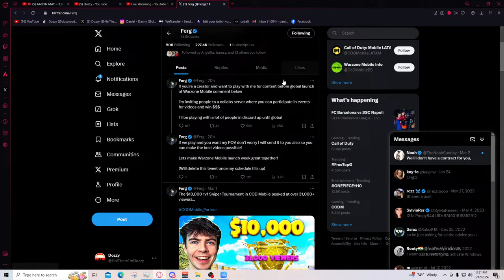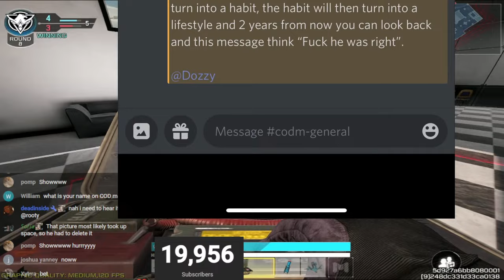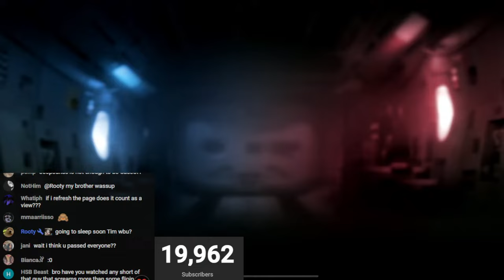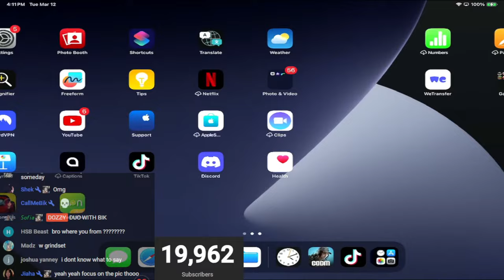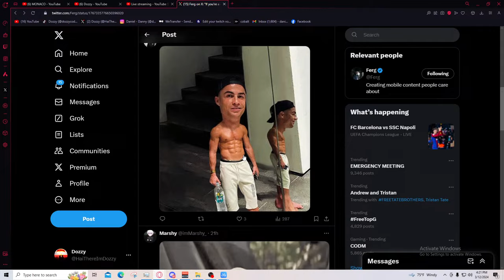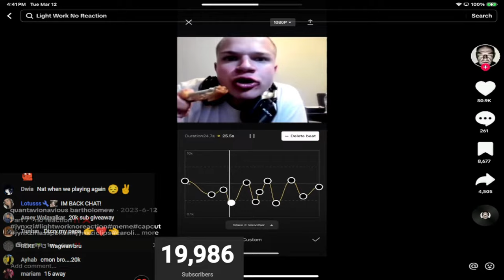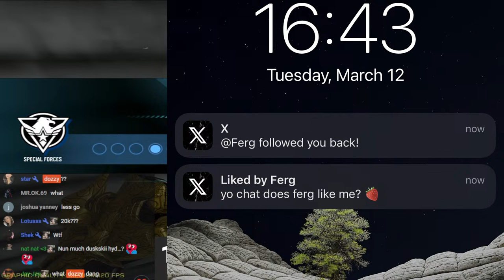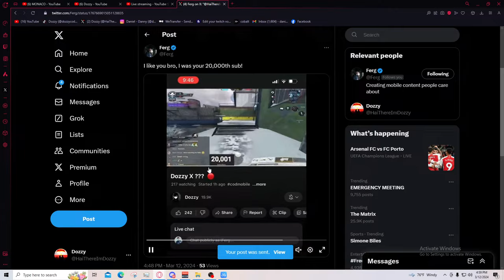Dozzy X ??? 🔴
codmobile callofdutymobile codm lol yes i stole all of this